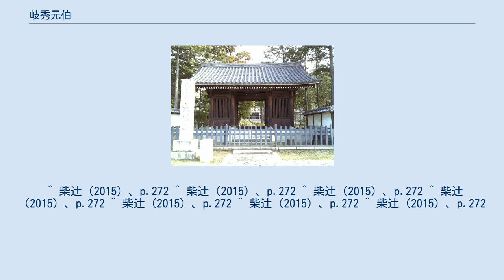岐秀元伯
岐秀 元伯（ぎしゅう げんぱく、生年不詳 - 永禄5年（1562年）3月23日）は、戦国時代の臨済宗妙心寺派（関山派）の禅僧。
甲斐国甲府の長禅寺（山梨県甲府市愛宕町）住持。
 長禅寺 悟渓宗頓を分派祖とする東海派の僧。
当初は尾張国瑞泉寺にいて、悟渓宗頓の法嗣・大宗玄弘に師事して印可を受け、法兄弟には関東に教線を広げた江南殊栄や、天文14年（1544年）に甲斐国の恵林寺29世となった鳳栖玄梁（ほうせいげんりょう）がいる。
甲斐国西郡の国衆・大井信達の娘で甲斐守護・武田信虎の正室となった大井夫人に招かれ、大井氏の本拠である甲斐巨摩郡大井荘内の長禅寺（山梨県南アルプス市鮎沢の古長禅寺）に入山する。
 岐秀は信虎の嫡男である晴信（信玄）の学問の師となったという。
『高白斎記』に拠れば、天文21年（1552年）5月には大井夫人の葬儀の際に大導師を務めている。
天文23年（1554年）5月7日には大井夫人三回忌の導師を務めている。
（「天正玄公仏事法語」）。
晴信は天文24年（1555年）に長禅寺（古長禅寺）を甲府へ移転し、岐秀を開山に甲府五山第一位の寺とした。
これが現在古長禅寺とは別に甲府市愛宕町に所在する長禅寺である。
 また、『甲陽軍鑑』に拠れば、天文21年2月12日には晴信の出家に際して得度式を務め「機山信玄」の法名を与えたという。
岐秀の没後は、春国光新（しゅんこくこうしん）が長禅寺二世住職となる。
 ^ 柴辻（2015）、p.272 ^ 柴辻（2015）、p.272 ^ 柴辻（2015）、p.272 ^ 柴辻（2015）、p.272 ^ 柴辻（2015）、p.272 ^ 柴辻（2015）、p.272 ^ 柴辻（2015）、p.272